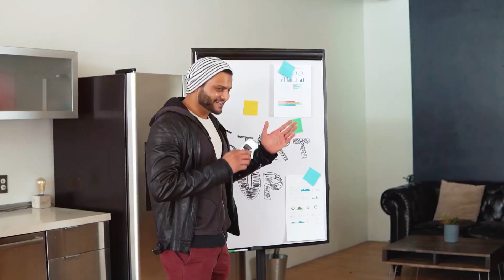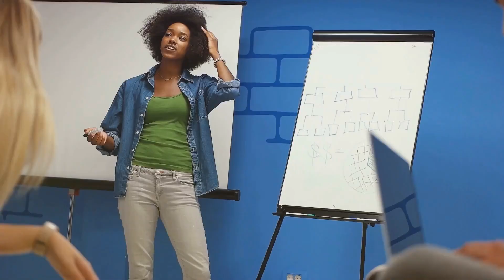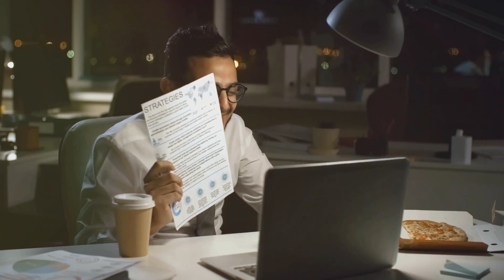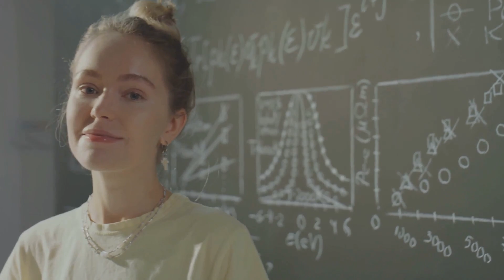Why boredom is the unexpected key to success!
Dive into the incredible journey of Barry, an ordinary accountant whose life takes an extraordinary turn when he discovers the musical potential of his mundane spreadsheet. 🌟 Watch as a simple office day transforms into an impromptu music session, making Barry an overnight sensation and sparking a global movement emphasizing the transformative power of humor and play in the workplace.

Barry’s story is not just about finding joy but inspiring it in every facet of life—from corporate offices to educational settings. Explore how embracing your inner child and unleashing creativity can redefine success and transform the world into a more joyful, innovative place.

Outline:

00:00:00 Stuck in a Rut
00:00:30 Same Stuff, Different Day
00:01:58 Finding Fun in the Mundane
00:03:30 From Cubicle Dweller to Internet Sensation
00:04:53 The Power of Humor in the Workplace
00:06:28 From Reprimand to Recognition
00:08:03 Turning Passion into Profit
00:09:47 Unleashing Creativity and Innovation
00:11:21 A Humorous Take on Success
00:12:55 The Global Impact of Finding Joy in Work
00:14:19 A World Transformed by Humor
00:15:55 Unlocking Your Potential Through Joy